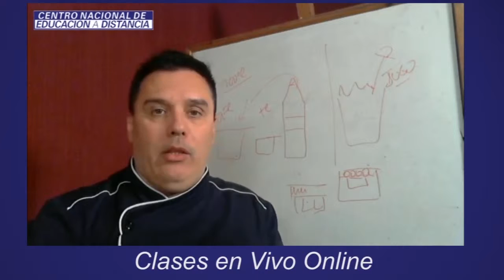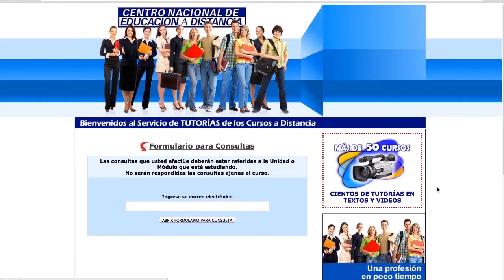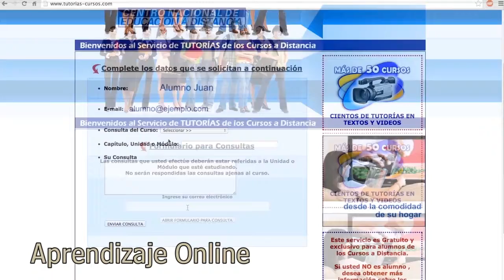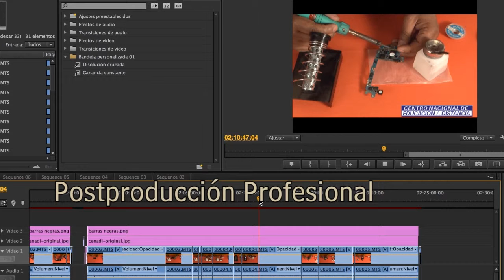Curso de Elaboración de Conservas - Centro Nacional de Educación a Distancia